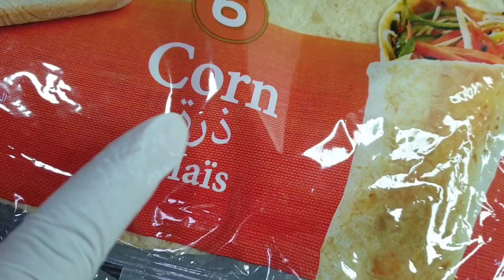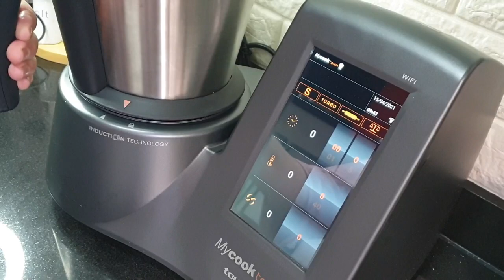ماغديش تحيري مع ضيق الوقت مملحة بدون عجين والمداق ياسلاام👌 حريرة سريعة بطريقتي وعصير منعش وصحي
وصفات رمضانية/ مملحة الدقيقة 90👌 بحشوة بسيطة  مع شوربة مغربية سريعة 😍 وعصير صحي ومنعش

 👇👇👇Delice Chef Jamila مرحبا بك بمجموعتي الخاصة بالوصفات والتطبيقات